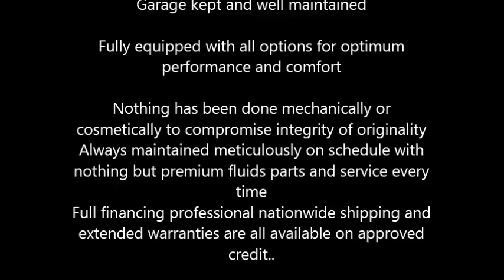2002 Ford F150 King Ranch Truck in Birnamwood, WI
Very nice 2002 Ford King Ranch Lariat F150 4dr Pristine Condition

Sport box
Has 131,180 miles in very good condition
Has trailer hitch, tow package
Tonneau cover
Interior is immaculate almond leather
Midnight Metallic blue paint
Garage kept and well maintained